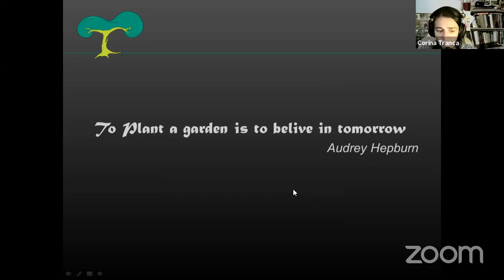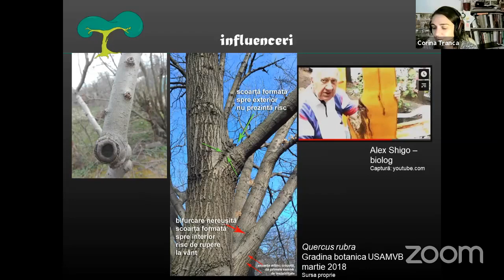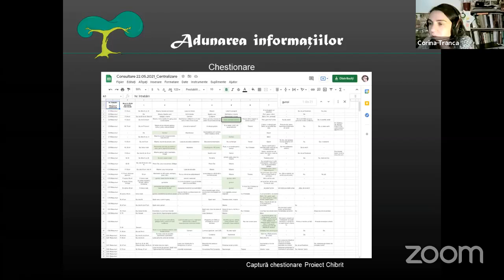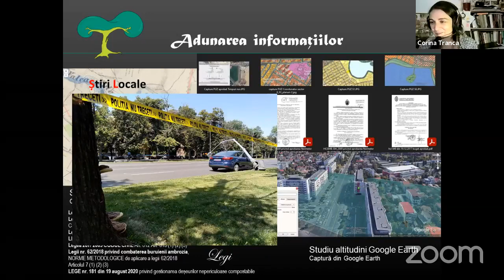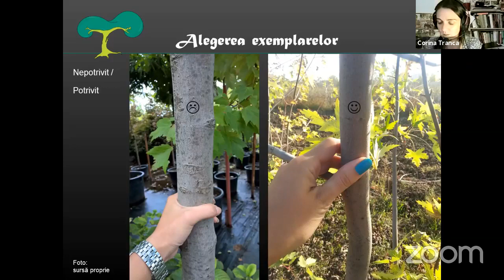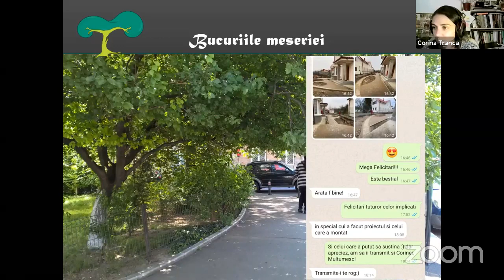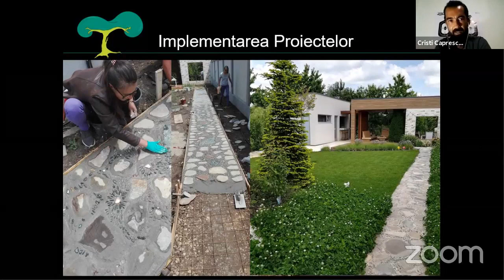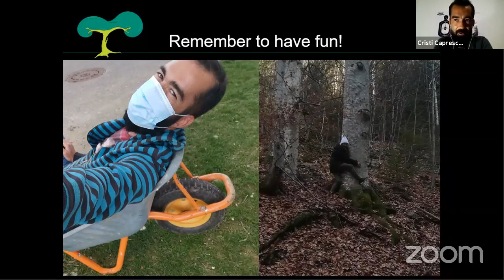Spațiu pentru oameni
Conferințele PFBRo, ediția din 5 august 2021, ora 20:00, în direct pe pagina noastră de Facebook.
Cei doi invitați sunt inginerii peisagiști Corina Trancă și Cristian Căprescu